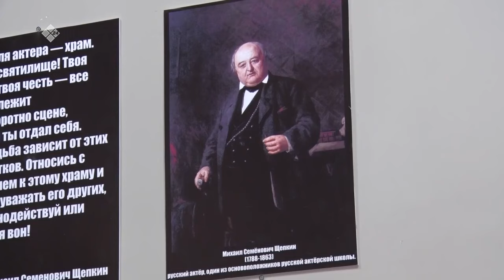«Дойдум дьоно»: М.С.Щепкин аатынан институт выпускниктара Ньурба тыйаатырыгар (10.10.23)